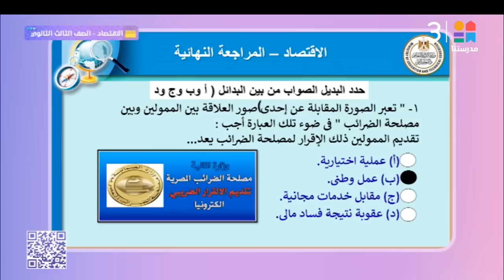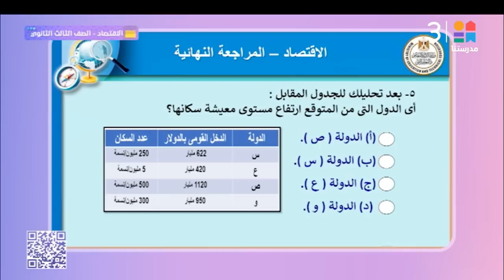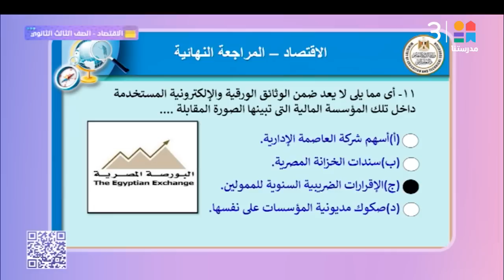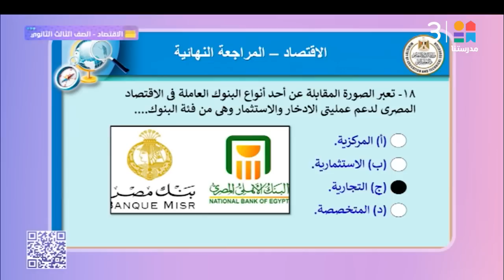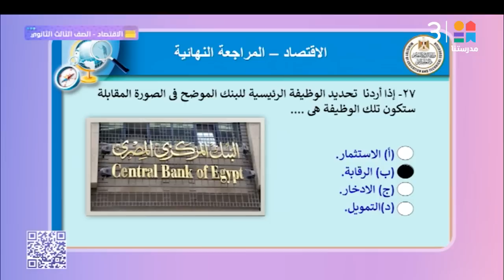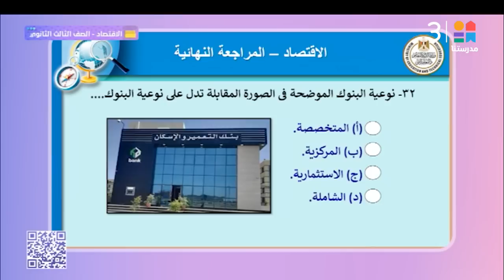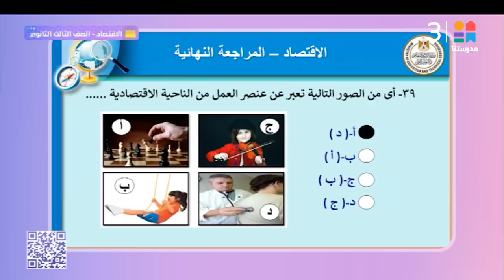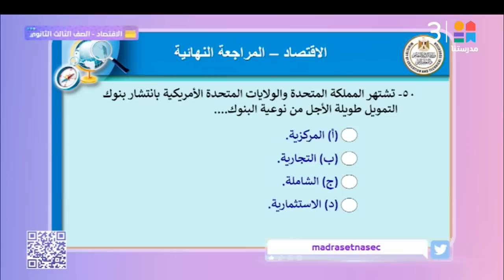طلاب الصف الثالث الثانوي إليكم المراجعة النهائية في مادة الاقتصاد 👨🏻‍🏫